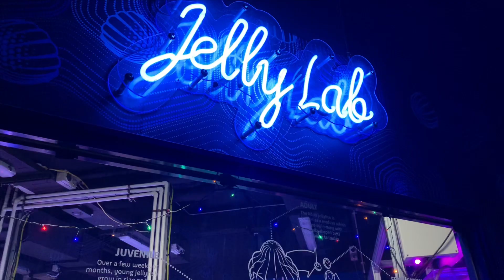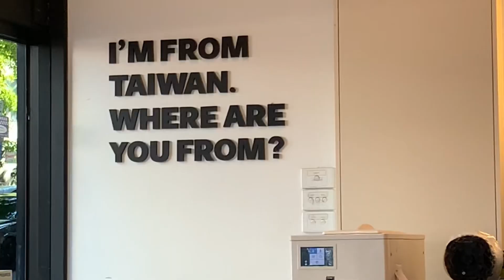Melbourne 2023 Part 5 | Jusz Travel vlog #114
January 6-9, 2023 Sealife Melbourne + bubble tea + Airbnb + flight back to Canada.